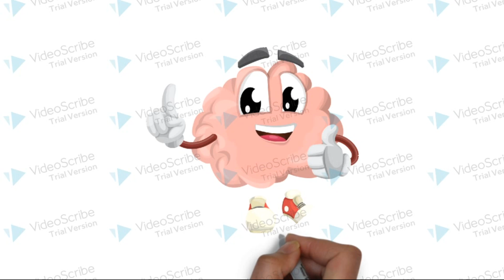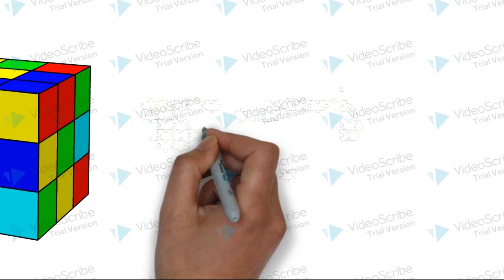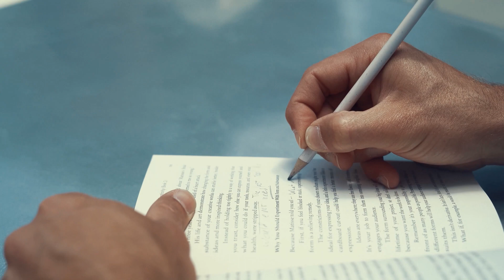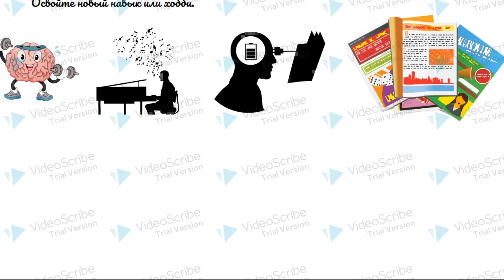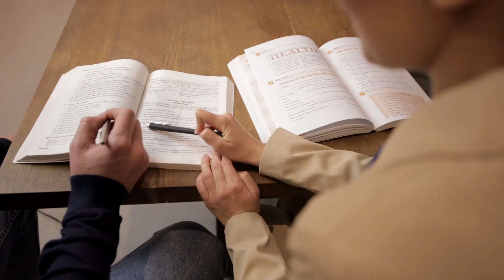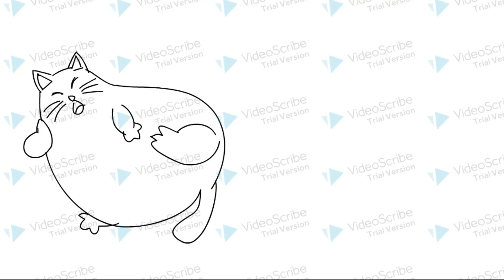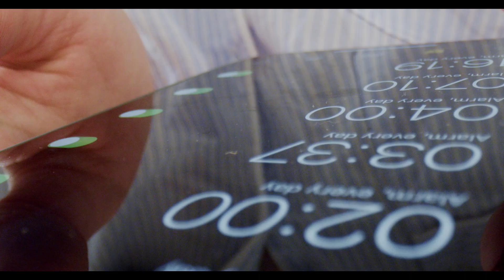Как улучшить работу мозга? 11 способов заставить ваш МОЗГ стать лучше!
Сегодня у нас тема, которая касается всех без исключения. Поговорим про 11 занятий, которые улучшают работу мозга, включая память, концентрацию, внимание и собственно счастье вашего мозга.
Точно так же, как атрофируются мышцы без физической нагрузки, мозг человека слабеет без различных умственных активностей. И наоборот, чем больше вы тренируете его, тем больше образуется в нем нервных связей, а чем выше активность головного мозга, тем больше в него поступает обогащенной кислородом крови. А от этого, собственно, и зависит интеллектуальное здоровье человека.